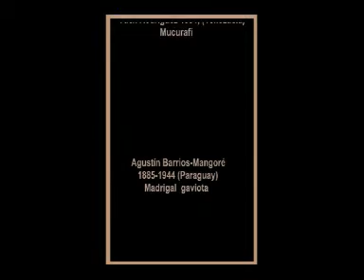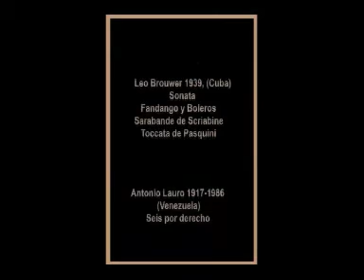Hermann Hudde / Paris